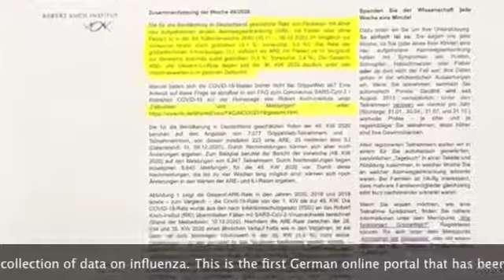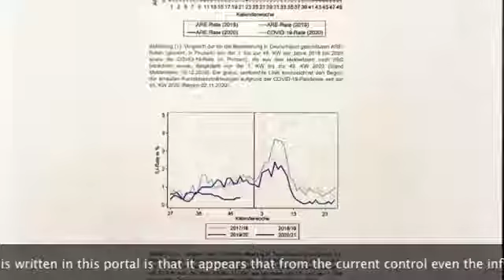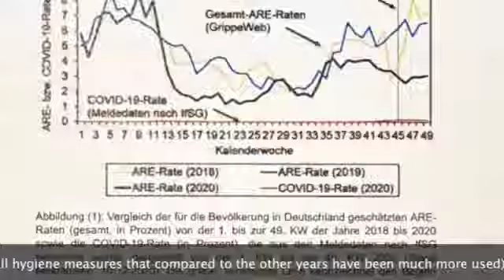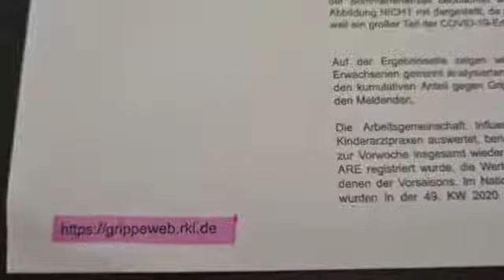NEWS DALLA GERMANIA - I CONTI SULLA PANDEMIA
Un'analisi statistica chiara e con dati alla mano su quella che sembra essere l'ombra nei numeri del contagio della Pandemia da Covid19 e negli effetti che ha generato.
Dopo aver analizzato le fonti tedesche del Robert Koch Institute, un'ennesima voce fuori dal coro conferma come ''l'effetto Covid'' non sia nulla di piu' di un ''effetto influenza stagionale''.